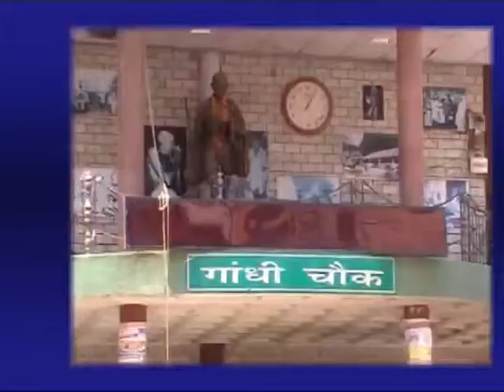HTODAY news channel headlines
hamirpur htoday headlines